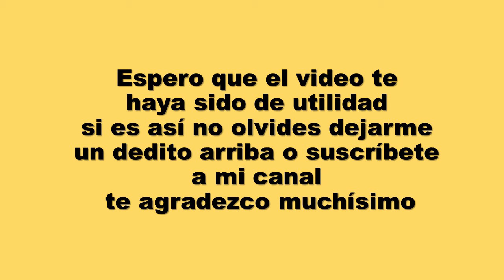Como DOBLAR O CURVEAR TUBOS DE PVC gruesos DE AGUA O DESAGUE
Como doblar tubos de PVC gruesos de agua y desagüe  de  4 pulgadas, en este video te enseñare paso a paso a doblar o hacer curva a tubos gruesos de PVC de una manera genial. VIDEOS CONTRUCTIVOS CONTINUAMENTE...